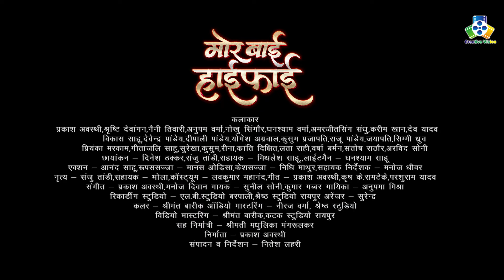Mor Bai High Fi// New C.G. Movie Trailor//Latest Chhattisgarhi movie